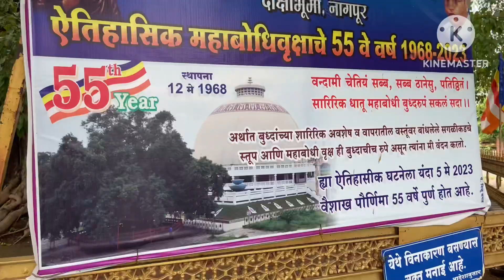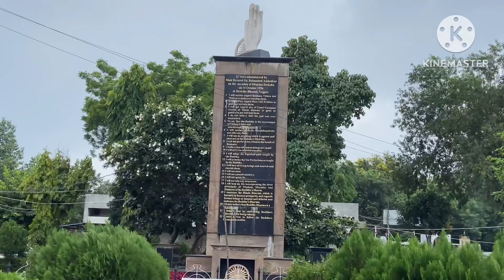Deeksha Bhoomi 🌸nagpur